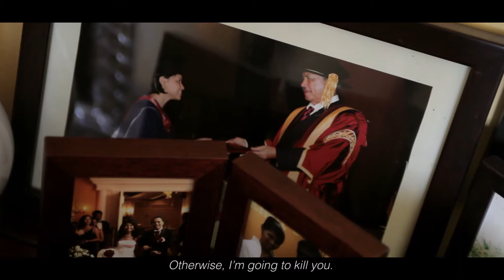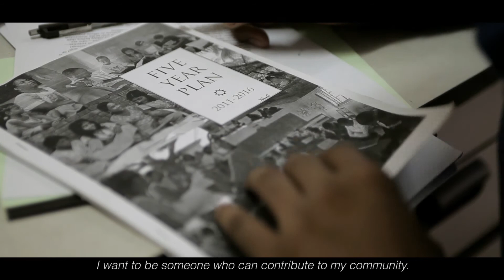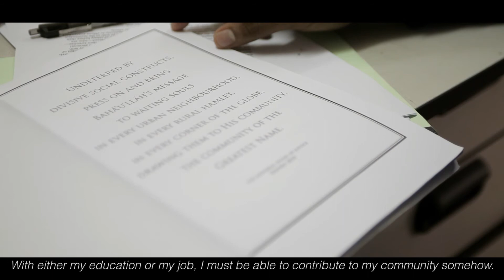Words of a Generation Malaysia: Work